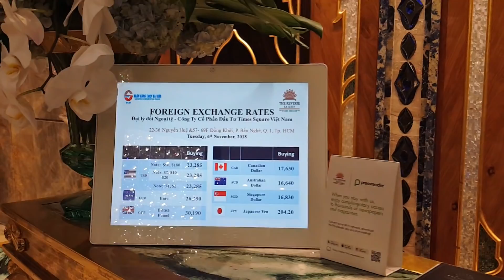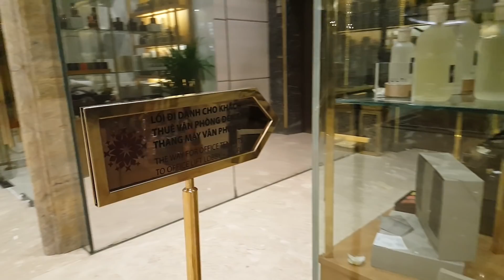Ở Sài gòn khách sạn max nhất giá bao nhiêu? Hotel luxury in Saigon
Khám phá khách Sạn max nhất Sài Gòn ngày nay